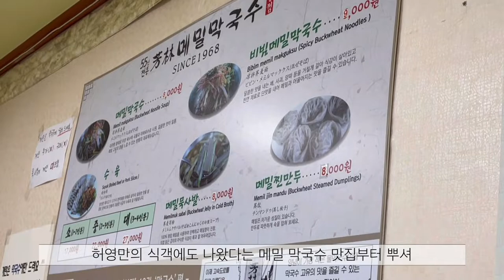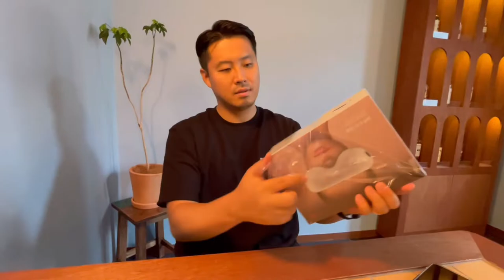강릉 여행 & 셀프 스튜디오 촬영 신혼부부 결혼기념일 | 디스앤댓 that and that 위더컬처 wetheculture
안녕하세요, 디스앤댓 입니다.

2021년 불과 6개월전 6월 22일 결혼 기념일에 맞춰서
강릉으로 1박2일 여행을 다녀왔습니다.

그 이후 와이프가 작업해 놓은 작업물 위에 제가 수정편집 하여
드디어! 6개월 만에 업데이트 완료합니다. ㅎㅎ

자막이 중간에 섞이는데 기존 영상과 후 작업으로 자막이 여러개가 되었습니다.

아무쪼록 재미있게 보시고 영상 중 장소 문의는 댓글 달아주세요.

Hello, this is  This and that.

Just in time for the wedding anniversary on June 22, just six months ago in 2021
I went on a 2 days 1 night trip to Gangneung.

After that, I edited and edited the work my wife was working on.
finally! Updated in 6 months. hehe

Subtitles are mixed in the middle, but the existing video and post-production have resulted in multiple subtitles.